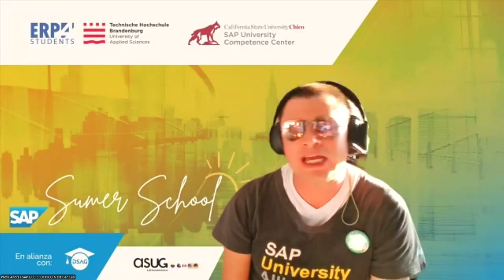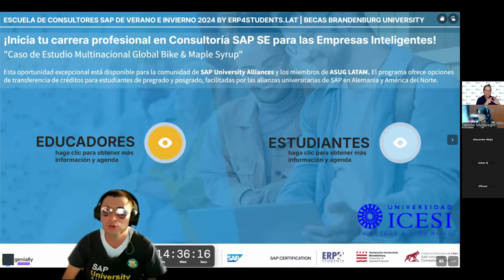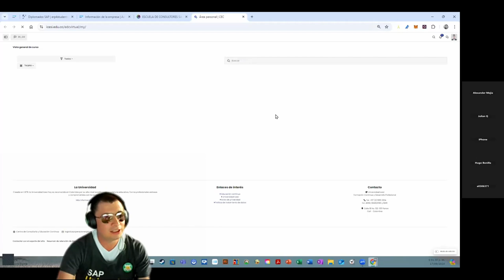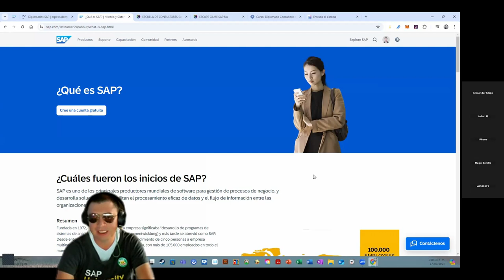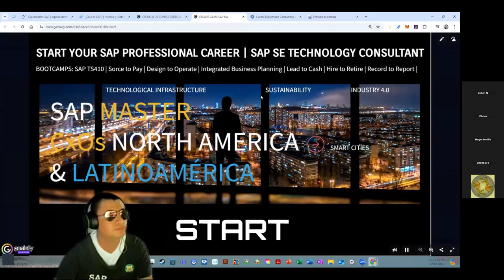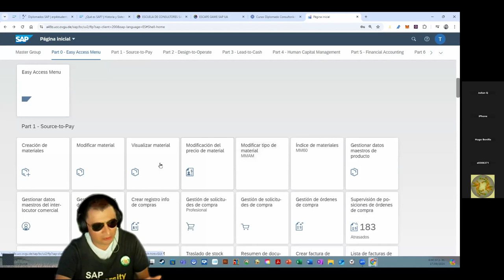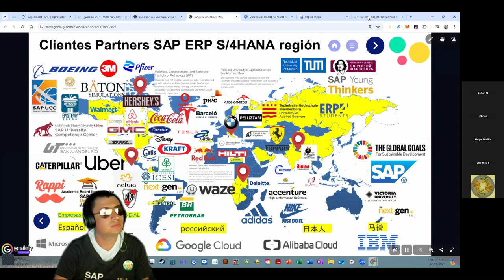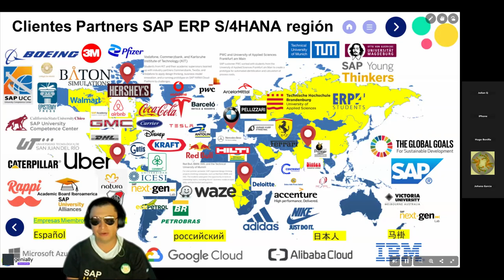Escuela de Consultores SAP ERP Next Gen 2024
¡Te invitamos a un evento cargado de actualización!⁣

Aprenda las últimas tendencias y habilidades Gerenciales que le permitirán ingresar con éxito al mundo de la Transformación Digital e Industria 4.0. ⁣

✨ Certificación Consultoría Gerencial SAP ERP: Edición Next-Gen S/4HANA⁣

-Certifíquese como Consultor Oficial SAP Next Gen” trabajando 7x24 con el software líder mundial de última generación “SAP ERP” NOW “S/4HANA” (SAP Business Suite for HANA) WITH SAP FIORI (UX). “Avalado a nivel internacional”⁣ ⁣

-Aprenda sobre los nuevos procesos de negocios que tienen las empresas inteligentes ⁣

-Realice juegos de simulación con SAP SERIOUS S/4HANA & ANALYTICS GAMES ⁣

¡No te pierdas esta oportunidad única de crecimiento!⁣